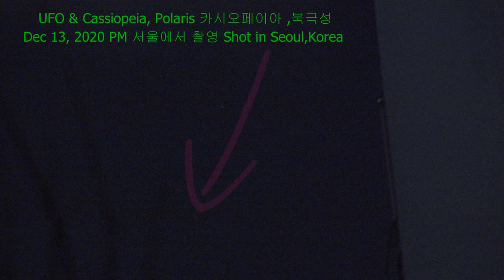UFOs & Constellations 별자리와 유에프오 서울에서 촬영EP3-2, Shot in Seoul,Korea EP3-2, UFO SEASON ONE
All footage of Shot in Seoul,Korea UFO Season One have been filmed myself over past two years. And it is constantly updated.
본 영상은  (서울에서 촬영 UFO Season One 에피소드는)  2년 전부터 현재까지  서울에서 직접 촬영한 내용입니다.
posting schedule : every 2 weeks ,  6 times !  + Shorts post more 5 times per week ! + Full time footage or special footage post more  2 times per month ! total  500 times ^^
Shorts from Episode will be published (Full short?) 3 days after  the next  Episode  is posted